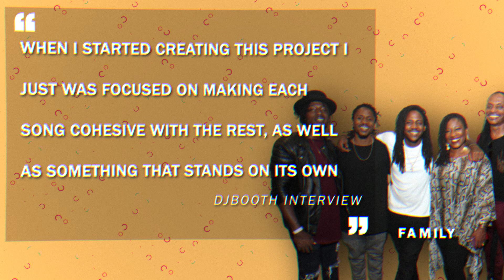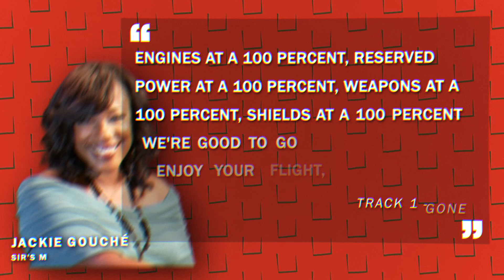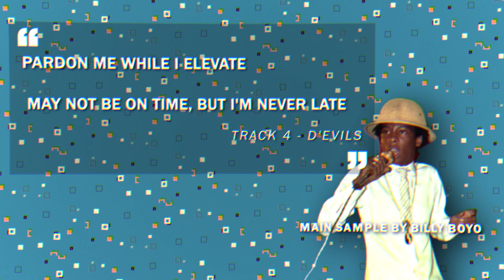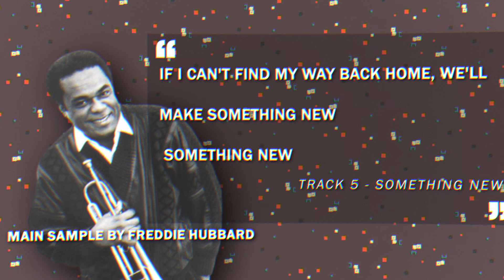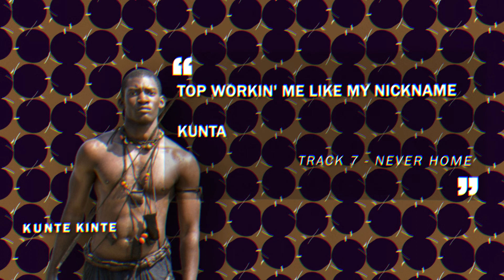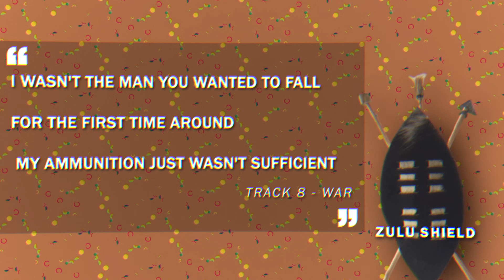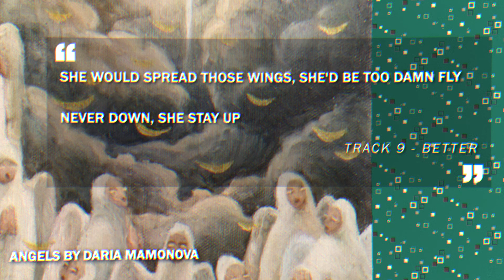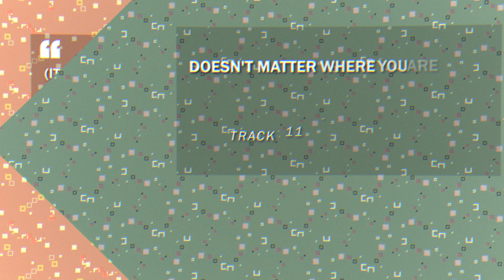A guide to November by SiR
November by SiR is album which has hits like Something Foreign, D'Evils and War. It's a project which contains variations on the theme of love, and how imperfections and life changes can cause the unexpected. The story of this song is grounded in an interstellar journey that lays the foundations for the tracks to follow.